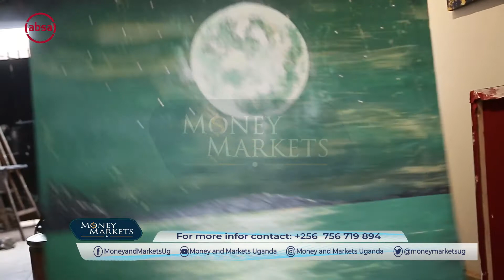THE ART BUSINESS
Nelson Musoke of Hatimax Art gallery walks us through journey of earning a living as fine artist in Uganda.